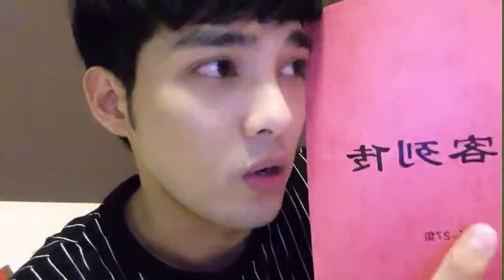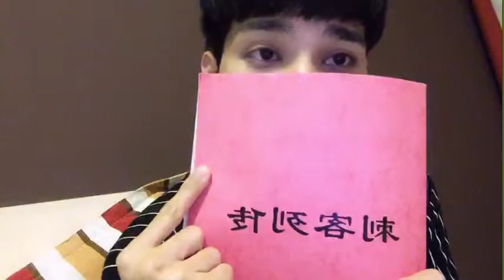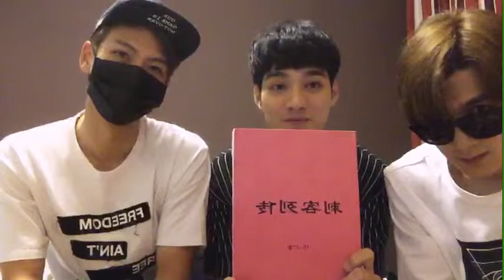160526 刺客列傳 bilibili直播 (SpeXial-偉晉、Evan、易恩)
轉載至 領譽傳媒bilibili。